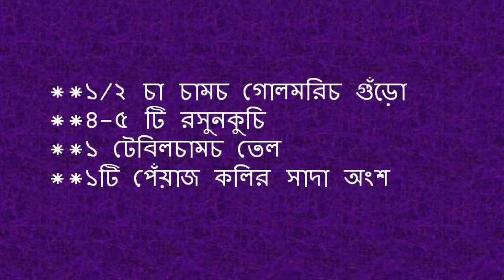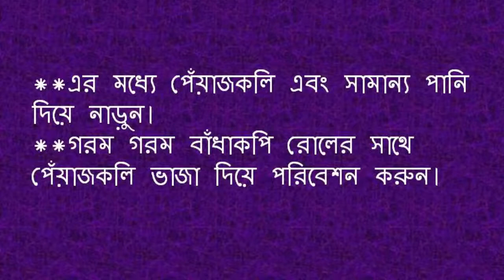মজাদার বাঁধাকপি রোল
food hacks
cooking best
the food ranger
food hacks for kids
big mac
fried chicken
pizza hut
party food
fun recipes
fun food
Bangla Recipe
vegetable roll recipe
Vegetable Roll Recipe
Bangla Recipe
how to make vegetable roll
bangla recipe
roll recipe in bangla
bangla recipe
ifter recipe
romjan ifter item
ifter item
chicken roll
How To Make Moglai parata
moghalai parata
bangladeshi moglai porata
mughlai paratha recipe
bangladeshi mughlai paratha
muglai porata
no oven
pan pizza
crapsicam
#chulay pizza